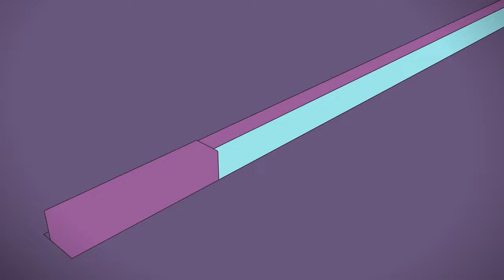World of Winx | ENGLISH | S2 Episode 2 | Peter Pan's son | FULL EPISODE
Thanks to the letter received by Wendy, the Winx find out about the existence of Peter Pan's son, Matt, and begin searching for him. The Winx find the London theater where Matt worked as a keeper and here, they notice a fresco of a starry sky. During their search Bloom is attacked by Vertigo and manages to defeat her nemesis. The Queen thus creates the nemesis of Musa, Banshee.